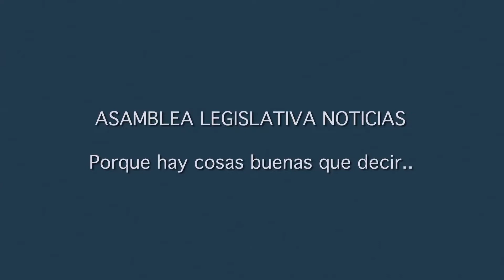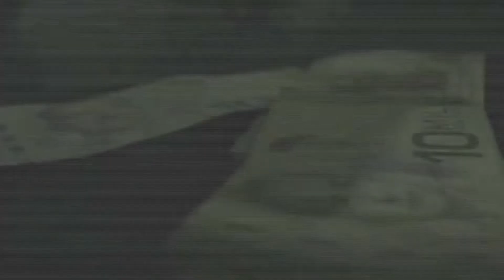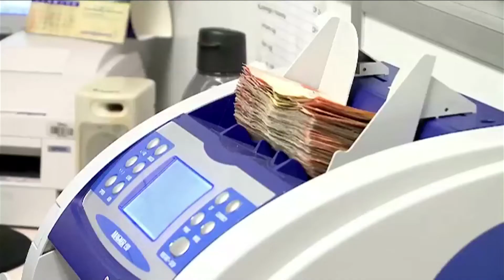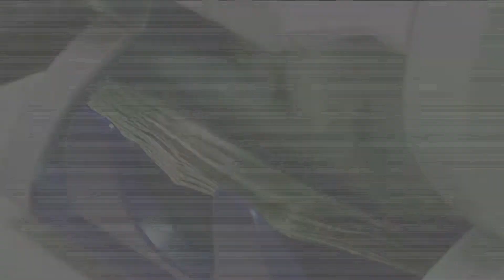ASAMBLEA LEGISLATIVA NOTICIAS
En la presente edición podrá encontrar las siguientes informaciones:

Dictaminan Ley para eliminar el enganche salarial de los profesionales en ciencias médicas

Aprueban presupuesto para el 2019

Cuestionan a Cancillería por no verificar causas penales contra embajadores

Deuda del ICE asciende a 4156 millones de dólares